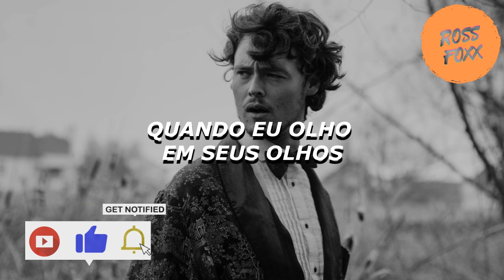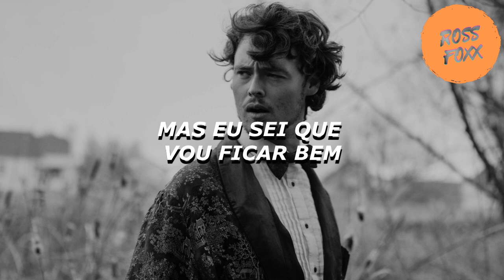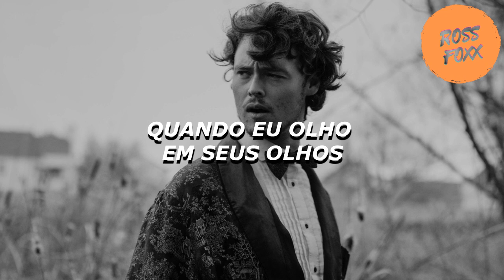Bhaskar & Kohen feat. Bel Marcondes - For You (Tradução)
Esse é o Lyric Vídeo da faixa "For You" de Bhaskar & Kohen feat. Bel Marcondes.

Letra
Composição: Bhaskar / Kohen / Bel

Since I firtst called you mine
It wasn´t always easy
But I know I´ll be fine

When I look into you eyes
I Know I´m not alone
And I feel my heart alive
When I give it to someone

Are always there for me
I´m always here for you
For You

(Brandon Ventura)

Pic: analise benevides on unsplash